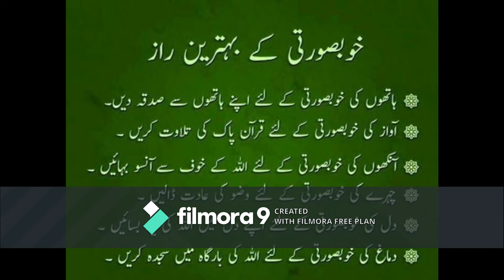beauty tips skin white